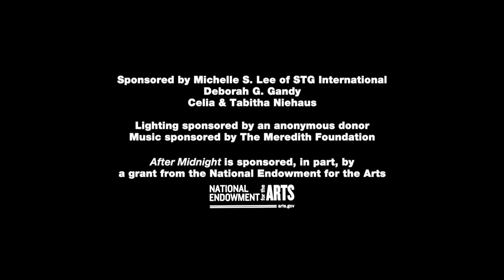AFTER MIDNIGHT at Signature Theatre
Signature is thrilled to welcome Tony nominee Christopher Jackson (the original George Washington in Broadway’s Hamilton), Signature favorite Nova Y. Payton (Signature’s Ain’t Misbehavin’, Assassins, Blackbeard), Director/Choreographer Jared Grimes (Broadway’s After Midnight, Signature’s Ain’t Misbehavin, The Scottsboro Boys, Jelly’s Last Jam) and Music Director Mark G. Meadows (Signature’s Spunk, Ain’t Misbehavin’) for AFTER MIDNIGHT, an exhilarating homage to Big Band swing framed by the poetry of Langston Hughes.

Featuring thrilling tap dance and 28 memorable songs including “It Don’t Mean a Thing,” “Stormy Weather,” “Can’t Give You Anything but Love” and more, After Midnight is a glamorous revue that will take you back to late nights in 1930s Harlem.

Available to Stream Mid-June on Broadway on Demand